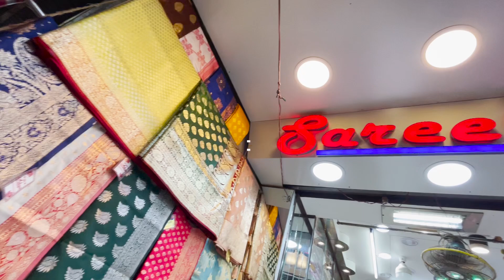মঙ্গলা হাট Saree Kuthi 2023 |Howrah mangla haat wholesale market I Kolkata mangla haat I AS Culture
হাওড়া মঙ্গলা শাড়ি হাট 2023 |Howrah mangla haat wholesale market I Kolkata mangla haat I AS Culture

In this video I have shown a wholesale saree shop from where you can buy different variety sarees in whole and cheapest price.

mangla haat.
mangol hat